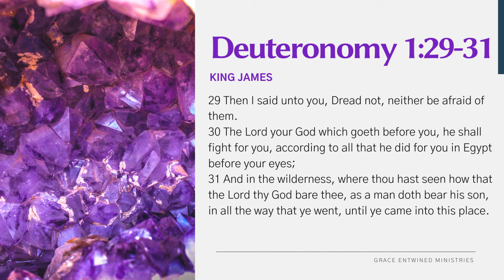I Will Not Stay Stuck In This Place| @ Grace Entwined Ministries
Join Us Every Sunday @10am EST

4 Ways to Give
-In-Person
-By Mail: Make checks payable to "GEM"
Address- GEM, 3923 Deep Creek Blvd, Portsmouth, Va. 23702

Life Study 0n YouTube and Facebook Live
Thursdays, 7-8pm
"Where we not only STUDY the Word but we learn to APPLY it to our everyday lives!"
Tune in every Tuesday on Church School-Live @ 7pm EST on YouTube with Gayle Gilmore